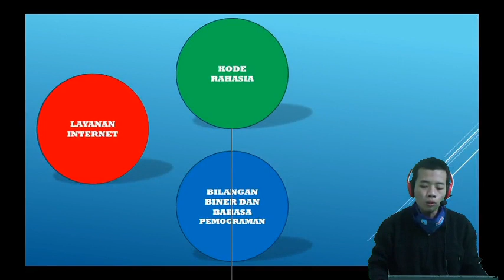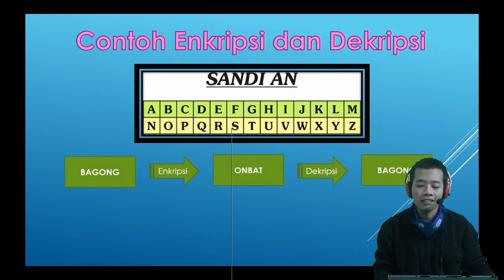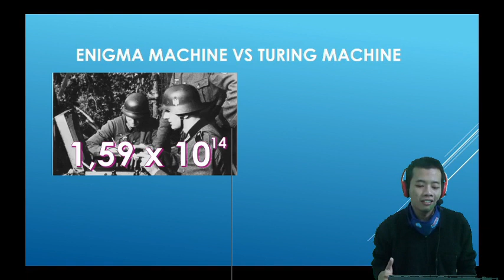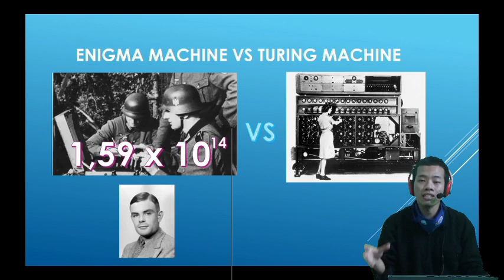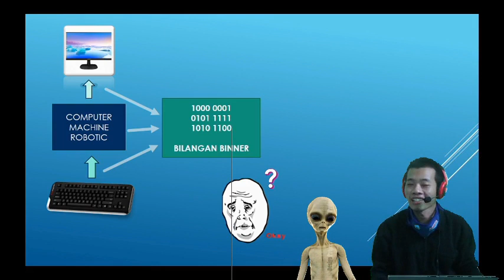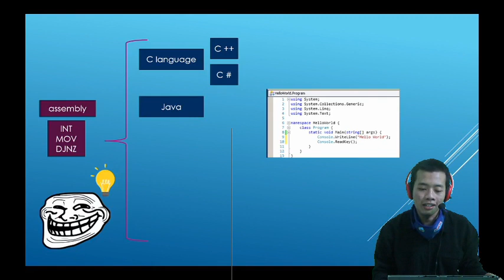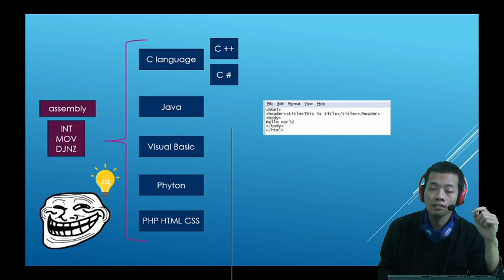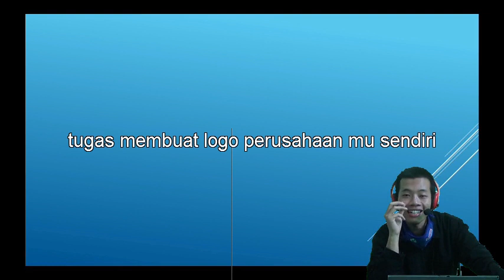Home learning TIK kelas 6 bab 4 part 2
materi pelajaran tik home learning : kode rahasia dan bahasa pemegraman